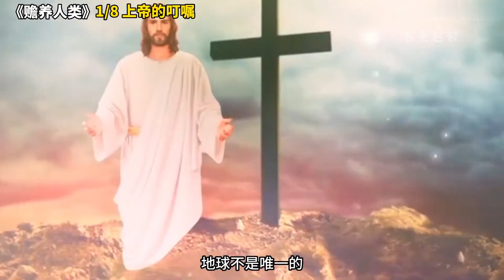《赡养人类》1 8 上帝的叮嘱